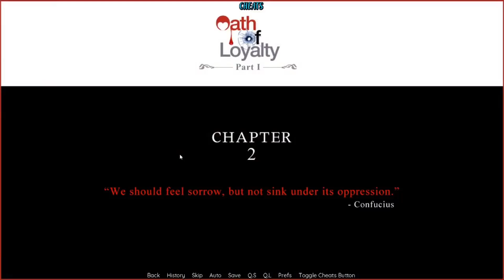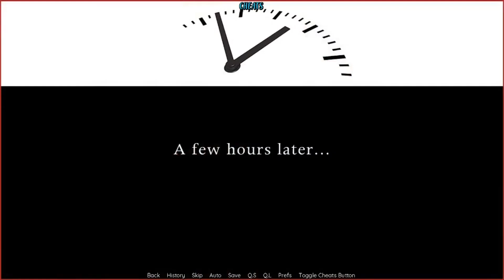Oath of Loyalty | Full Chapter 2 Gameplay: Sorrow and Strength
The full second chapter of Oath of Loyalty. Dive deeper into the story as tensions rise and difficult choices must be made.

                                             Game Overview
It's been 20 years since the "Dover City Wars". As a young member of the Gallio family, peace with the Tripanis has led to control of the city's south. But when your world unravels, hidden truths about your family's activities come to light. Will you navigate the mafia's corruption and threats, while balancing relationships and making choices that define who you become? The city's fate, and yours, is in your hands.